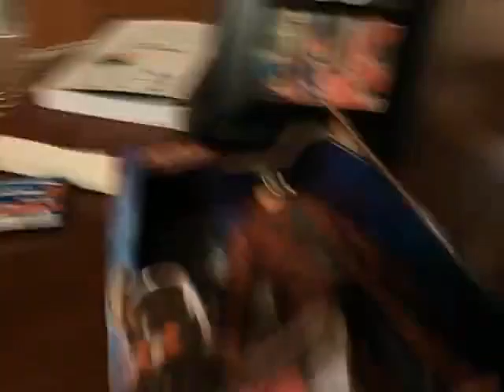May 11, 2016